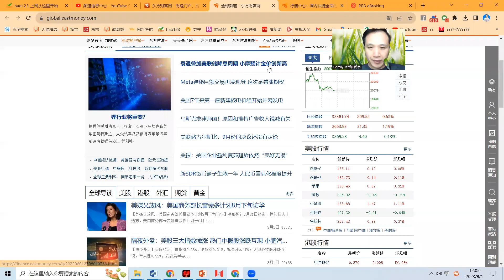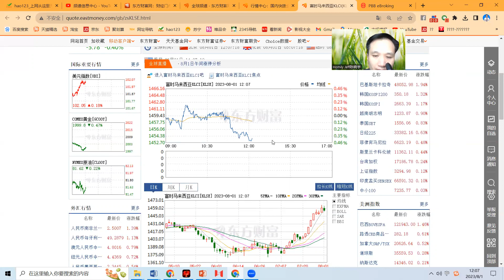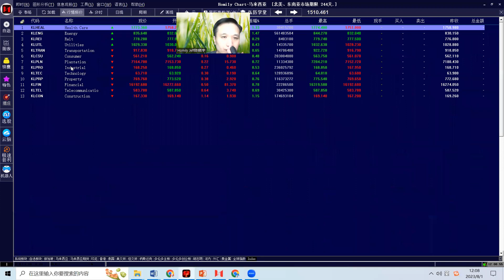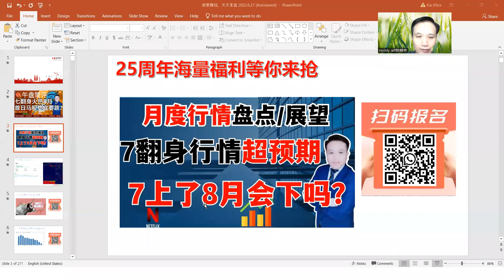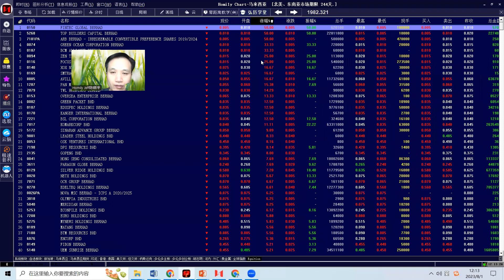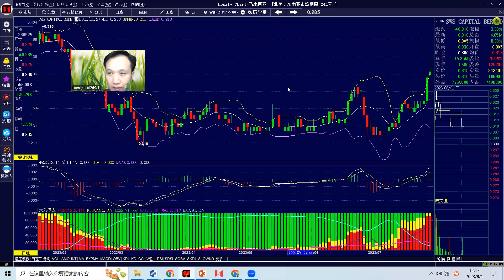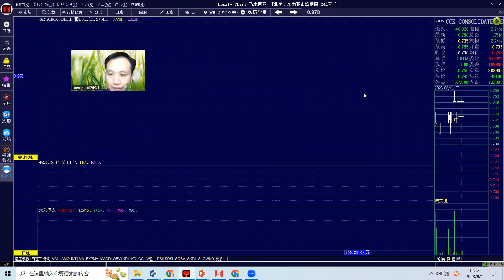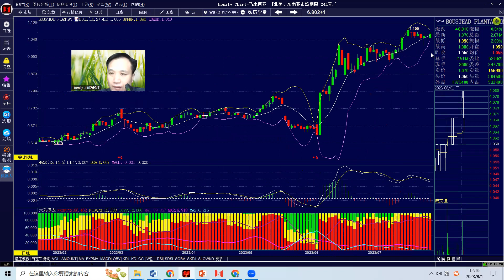（8月首日）马股下跌垫底亚太股市，翻脸这么快吗？8月马股要大跌？klse